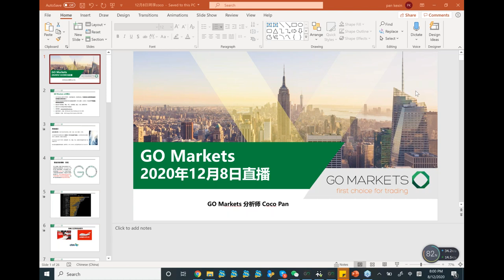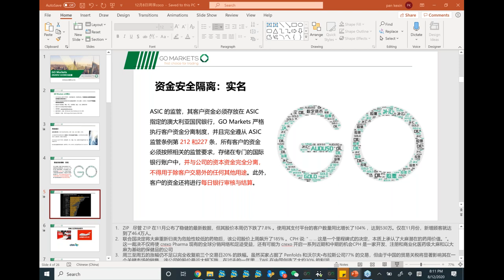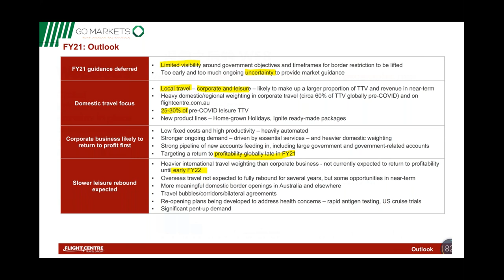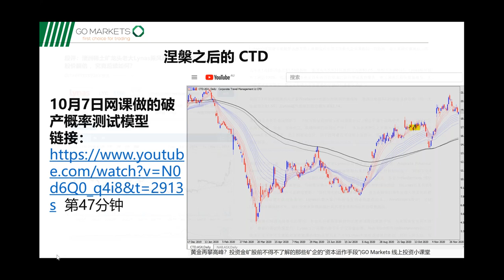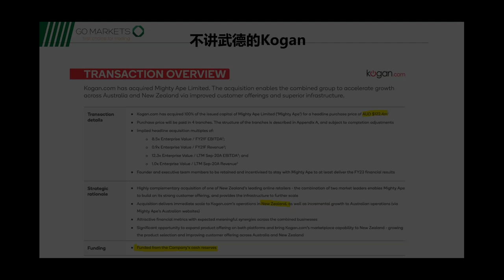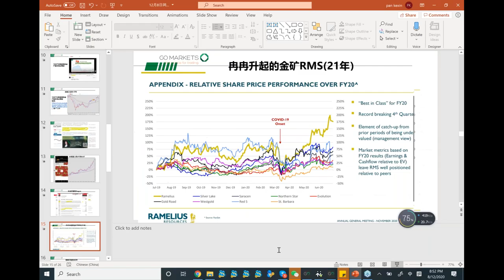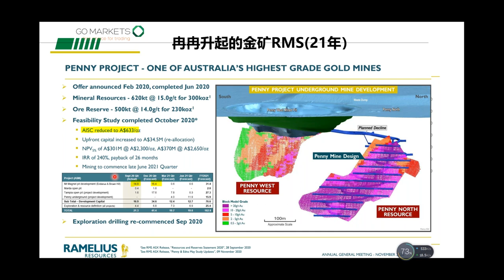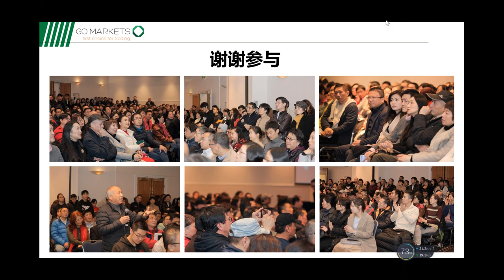上周交易量最多的ASX股票回顾；我关注的股票清单 | GO Markets 线上投资小课堂